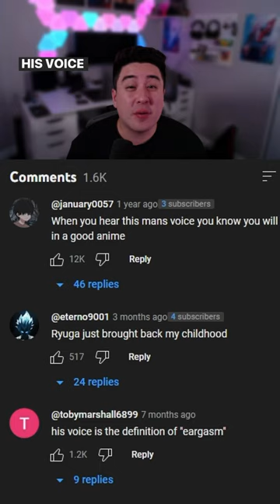The Most Popular Voice Actor in Anime: Kenjirou Tsuda